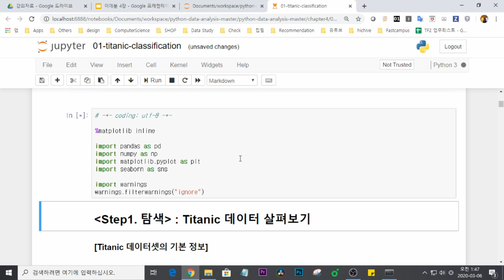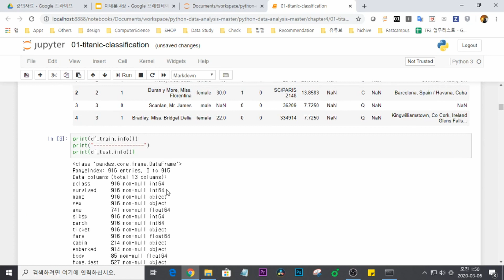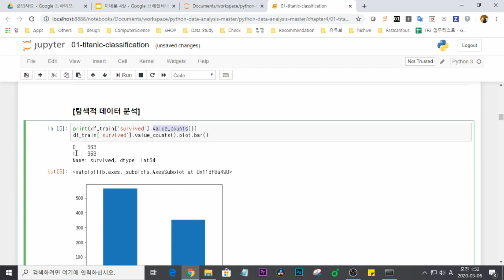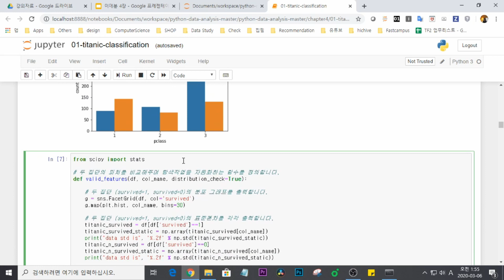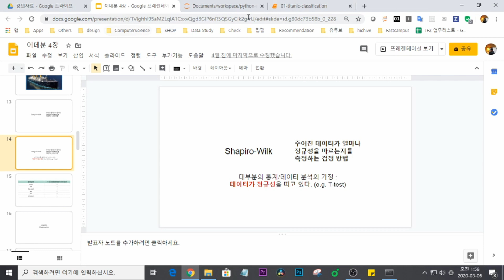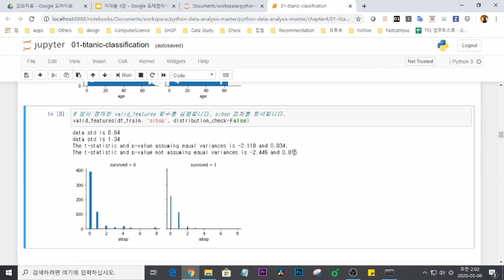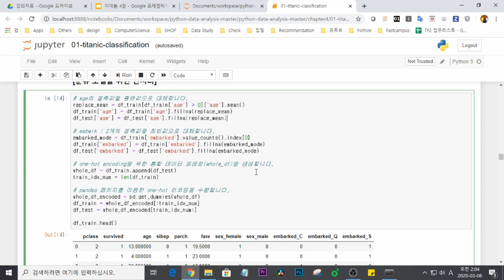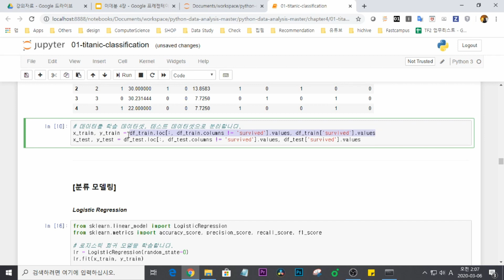[이것이 데이터 분석이다 with 파이썬_14] 타이타닉 생존자 찾기 예제로 배우는 데이터 분류 모델 1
※ 이 동영상은  『이것이 데이터 분석이다 with 파이썬』 책 내용을 토대로 제작되었습니다.
▶ 질문하기 : 영상에 댓글을 달아주세요.
▶ 주요 내용
- 타이타닉 생존자 찾기 예제로 배우는 데이터 분류 모델 1